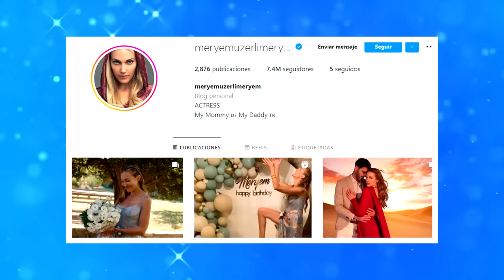¿Qué le PASÓ a Meryem Uzerli? (Hurrem de El Sultan) - ¿Ya no es ACTRIZ?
Hola a todos, bienvenidos a un nuevo video de notinovelas, el dia de hoy quiero contarles todo sobre la vida y carrera de Meryem Uzerli, la gran actriz alemana que dio vida a la sultana Hurrem y quien junto a Halit Ergenc quien dio vida al sultan Suleiman, conquistaron el mundo entero con la gran serie el sultan, pero hay muchas cosas que de seguro te gustaria ver y saber, como ver a Meryem Uzerli hablando español o con su nueva pareja, datos personales que te contare en este video y espero que te guste.

0:00 Intro
0:39 Biografia y educación de Meryem Uzerli
1:26 Como Meryem Uzerli se convirtio en Hurrem
3:33 Los motivos del por que Meryem Uzerli se fue de El sultan
5:22 Las operaciones de Meryem Uzerli
6:22 Meryem Uzerli y su pareja Alp Ozcan
6:39 El gran corazon de Meryem Uzerli
7:30 Meryem Uzerli peliculas y nuevas novelas
8:24 Meryem Uzerli y su pareja son padres de su segunda hija
8:58 La faceta de empresaria de Meryem Uzerli